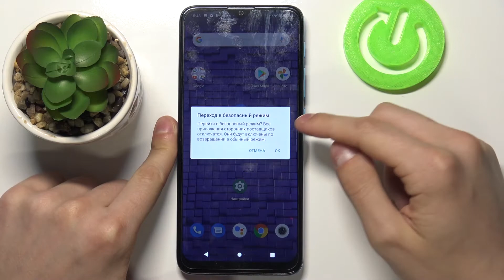Как войти в безопасный режим на Motorola Moto E7 Power? Вход в Safe Mode на Motorola Moto E7 Power?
Если вы хотите активировать безопасный режим на Motorola Moto E7 Power, но не знаете как это сделать, тогда вам стоит посмотреть этот ролик. В нём мы покажем и расскажем вам как войти в Safe Mode на Motorola Moto E7 Power всего за несколько простых шагов.

Как активировать безопасный режим на Motorola Moto E7 Power? Как на Motorola Moto E7 Power войти в сейф мод? Как включить Safe Mode на Motorola Moto E7 Power?